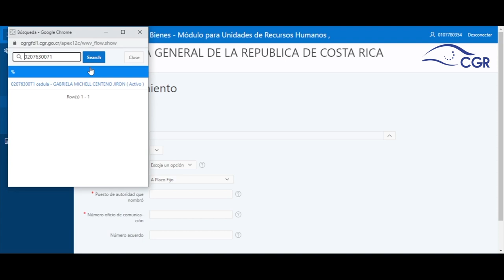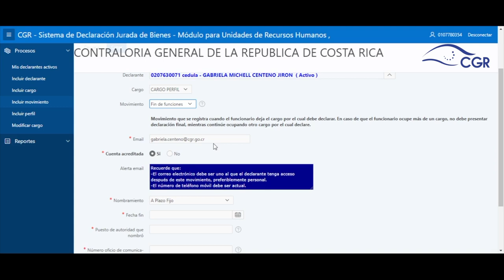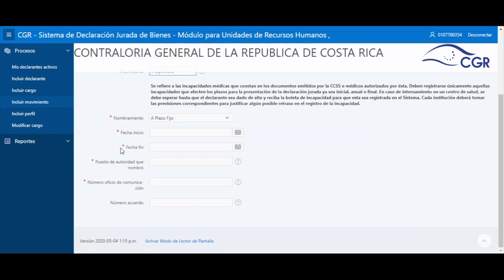¿Cómo incluir un movimiento?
¿Cómo incluir un movimiento a un declarante en el Sistema de Declaraciones Juradas de Bienes?